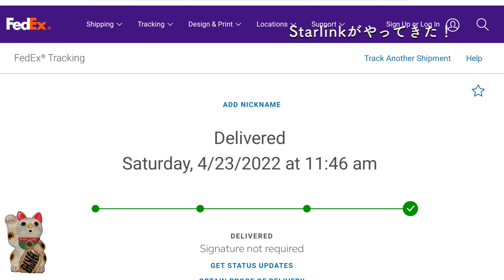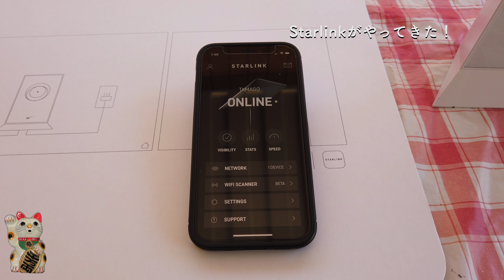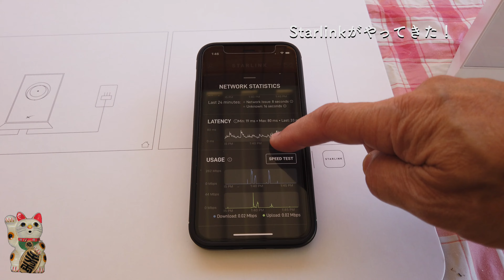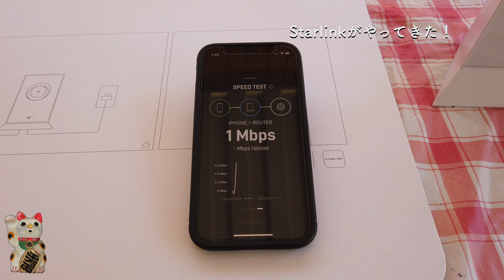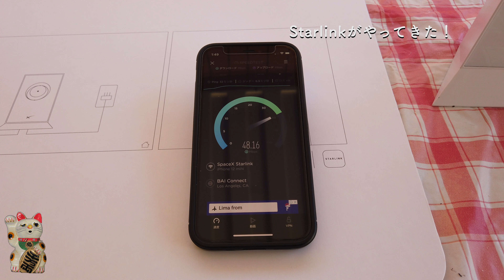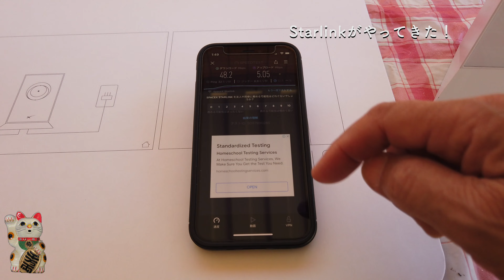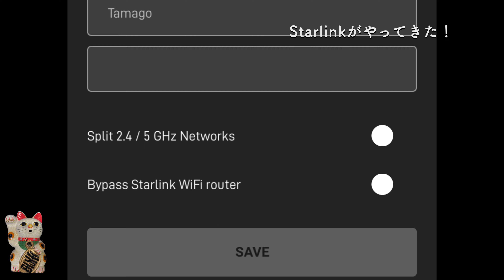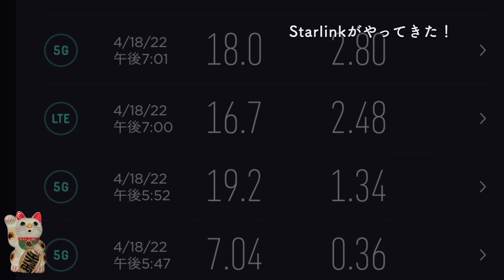【アメリカ生活】Starlink(スターリンク)がやってきた！待ちに待った衛星インターネットはキャンプで使えるのか？！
本日は「Starlinkがやってきた！」というお話です。
昨年2月に予約オーダーを出したStarlinkですが、１４か月後に利用できるようになりました。
「念願のキャンプサイトで衛星インターネット」が実現できるか？
2002年アメリカ移住。
[Video equipment]
--DJI Osmo Pocket
-- Sony Xperia XA2 Ultra
-- DJI Osmo Mobile 3
-- SLIK Tripod
-- Celestron Heavy-Duty Altazimuth Tripod
-- Gosky Universal Cell Phone Adapter Mount
-- Phone tripod
-- Celestron Ultima 80 Angled Spotting Scope